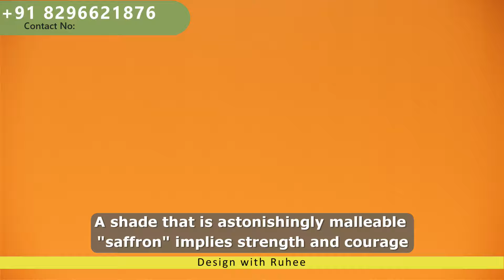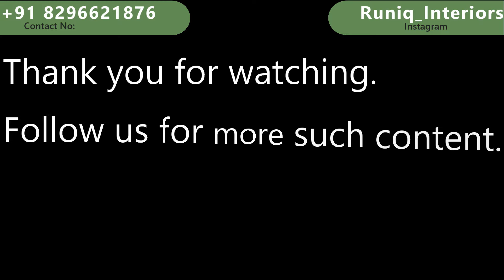Runiq Interiors - Happy Independence Day